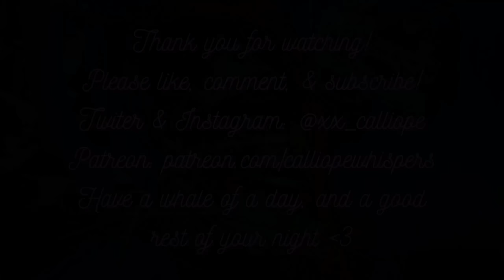🩺 Relaxing & Professional Ear Cleaning and Examination 👂 | ASMR Soft Spoken Medical RP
We've got otoscope, some manual extraction, some chemical extraction, and a whole lot of ear cleaning today! Just under an hour long and I got three different types of ear cleaning: with tools, with peroxide, and with saline. Hope y'all enjoy this comprehensive ear cleaning :)

I HAVE BEEN RESCUED BY MY SECRET BACKLOG I filmed this video TWO MONTHS AGO and forgot it halfway through editing?? I'm so glad I found it bc I had nothing to go - got some noodley tube thing shoved up my nose and down my throat for ~medical reasons~ and now my ears, nose, and throat are all still sore :( but this gave me a couple more days to heal before I'm back at it again!

Subtitles will be a touch wonky - I did these myself instead of my assistant, but I should have handed them off to him because even with my volume turned up 2x as loud, it all sounded like a mashed up jumble of consonants, especially with the high pass filter. Lots of (inaudible) and (indistinct) in that one.

Introduction ~ 00:00 – 01:37
Recording Your Medical History ~ 01:37 – 02:54
Questionnaire Regarding Your Ears ~ 02:54 – 04:44
Wrasslin' on Gloves ~ 04:44 – 05:16
Preparing the Otoscope ~ 05:16 – 06:17
Inspecting the Outside of Right Ear ~ 06:17 – 08:27
Outer Ear Inspection of the Left Ear ~ 08:27 – 09:43
Bilateral Palpation of Ears ~ 09:43 – 10:56
Examining Your Right Ear with Otoscope ~ 10:56 – 12:49
Looking Inside Left Ear with Otoscope ~ 12:49 – 14:22
Explaining Ear Cleaning Process ~ 14:22 – 16:07
Using Tools to Clean Your Right Ear ~ 16:07 – 21:55
Manually Cleaning Left Ear with Tools ~ 21:55 – 26:20
Explaining Chemical Extraction Process ~ 26:20 – 28:27
Cleaning Your Left Ear with Drops ~ 28:27 – 33:04
Right Ear Chemical Extraction ~ 33:04 – 36:55
Cleaning Your Ears Real Quick ~ 36:55 – 37:44
Double-checking with the Otoscope ~ 37:44 – 40:42
Wiping Off Your Left Ear ~ 40:42 – 43:43
Cleaning Your Right Ear Off ~ 43:43 – 46:53
Applying Moisturizer on Your Ears ~ 46:53 – 49:10
Reviewing Your Exam ~ 49:10 – 51:23
Aftercare Information ~ 51:23 - 55:00

Triggers include: soft speaking, ear to ear whispering, writing sounds, asking questions, personal attention, glove sounds, ear exam, inspection, palpation, otoscope, liquid sounds, fizzing, fishbowl effect, and water bubbling in dropper.

xx Calliope

⭐ Fun fact! There's a myth that one's ears and nose doesn't ever stop growing, but that's not quite true - the cartilage in one's ears and nose changes over time because of age and gravity, so while they may look bigger, it's more than they're not as perky as they used to be LOL

👋 Psst~ if you see this, write 'aw nice' in the comments!